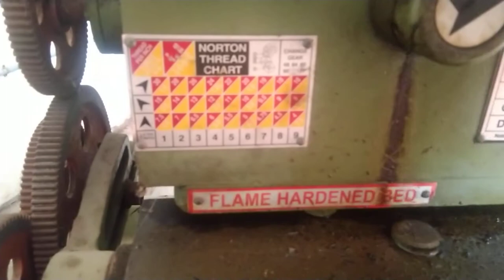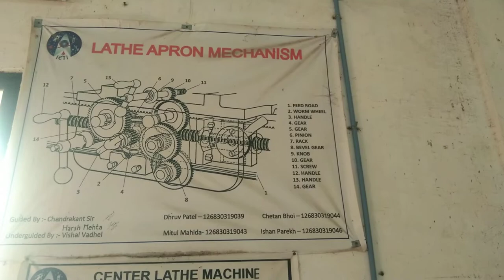introduce of lathe machine and his parts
lathe machine all parts description